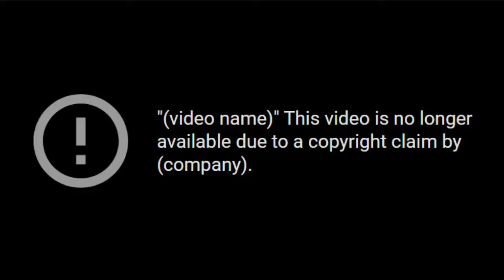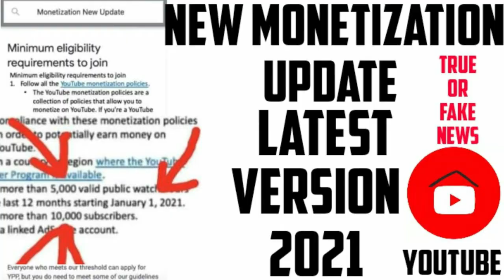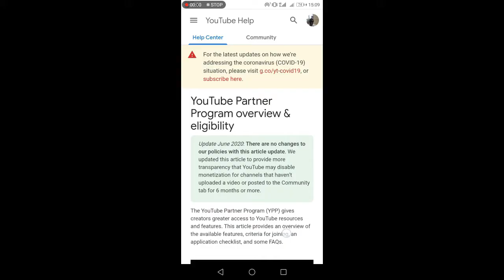YOUTUBE MONETIZATION REQUIREMENTS 2021 LATEST UPDATE!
YOUTUBE MONETIZATION 2021 LATEST UPDATE! ( Small YouTubers)

This video is made to clarify the confusion of every new YouTuber just like me.
There are published videos online  that are saying different things, but what can we do is to validate the information using the resources that we have. When I first heard the news what I did was to research and read and share what I dug up with you.
I hope you get something from this video